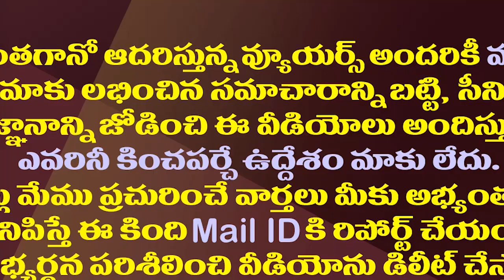స్కిల్ స్కాంలో పవన్ ను అడ్డంగా ఇరికించిన జోగయ్య| Harirama Jogaiah Cornered Pawan On AP Skill Scam